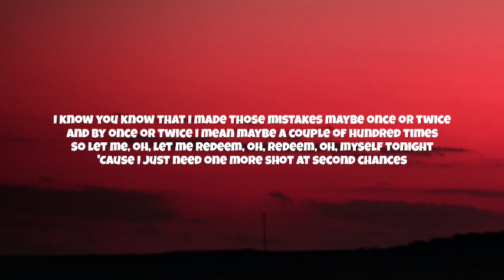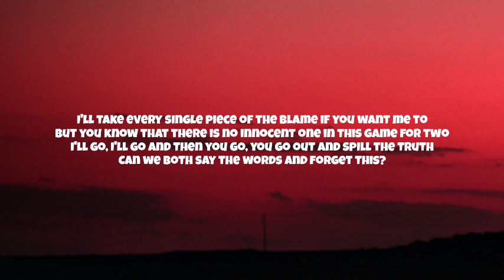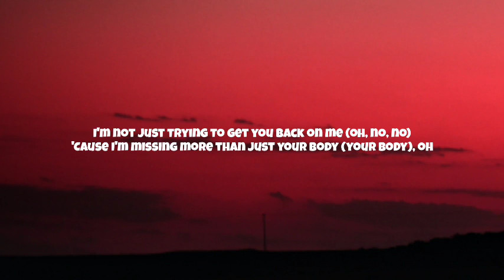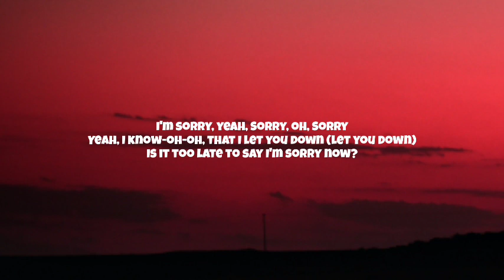Justin Bieber - Sorry (Lyrics)